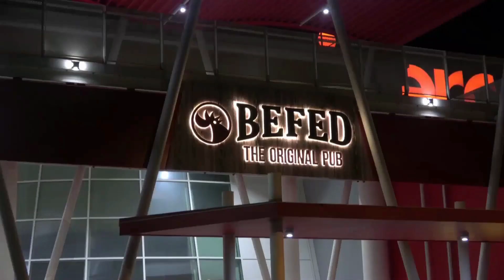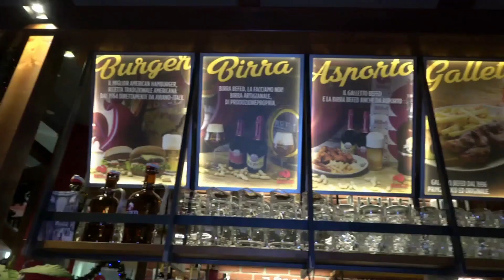IN ARRIVO A CHIOGGIA LA 500 MIGLIA TOURING 2023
Domani, 29 aprile a Chioggia giungerà la tappa della 500 Miglia Touring 2023, in
Corso del Popolo. Si tratta della 25esima che prevede, verso le 16:00 l’arrivo di un’ottantina tra auto storiche e supercar che prendono parte alla gara itinerante non competitiva partita da Brescia venerdì 28 aprile e che, nel tragitto verso  Chioggia, ha toccato Firenze e Ravenna.
In Corso del Popolo sarà installato un arco gonfiabile e posizionate transenne a cura dell’Associazione culturale Terre Vere di Brescia, organizzatrice dell’evento;
L’arrivo delle vetture è previsto verso le ore 16.00, davanti al Municipio dove saranno accolte dalle autorità civili per i saluti di rito e la consegna di targhe ricordo; Le auto rimarranno in Corso fino alle 18 circa. Partiranno poi, il 30 verso le 9, alla volta di Padova a cui seguirà Verona e poi il rientro a Brescia.